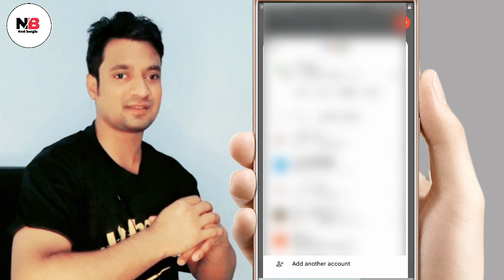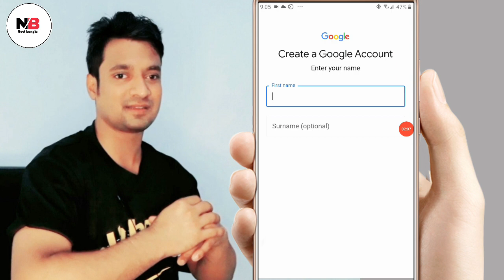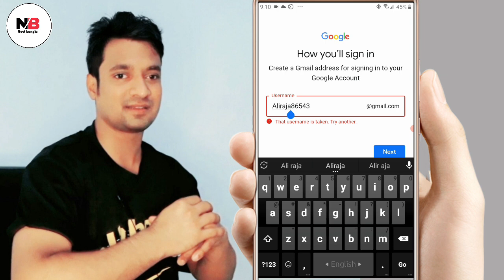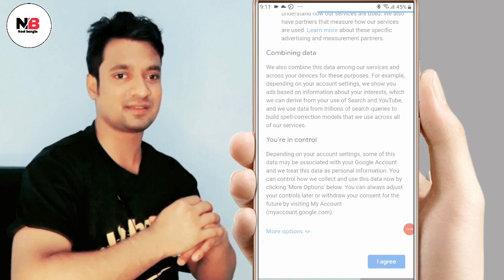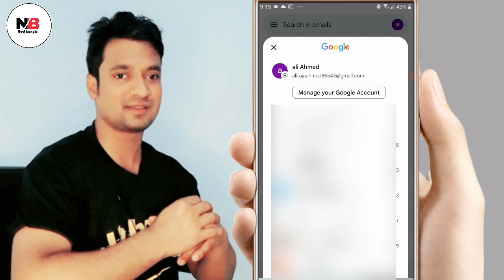মোবাইল নাম্বার ছাড়া একাধিক জিমেইল আইডি কিভাবে খুলবো 2 ta gmail account kivabe khulbo Neel bangla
মোবাইল নাম্বার ছাড়া একাধিক জিমেইল আইডি কিভাবে খুলবো 2 ta gmail account kivabe khulbo Neel bangla Ali Ahmed

মোবাইল নাম্বার ছাড়া একাধিক জিমেইল আইডি কিভাবে খুলবো 2 ta gmail account kivabe khulbo
Mobile number sara gmail account kivabe khulbo